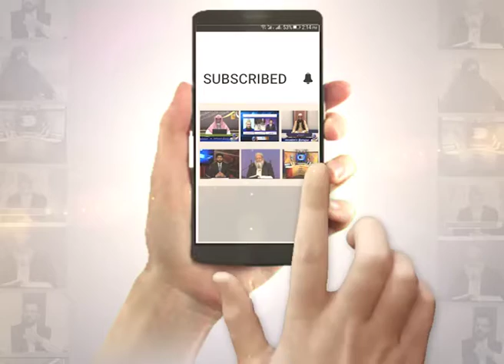Baat Roshni Ki | EP 13 | Dr. Zaid Malik | Paigham TV Official